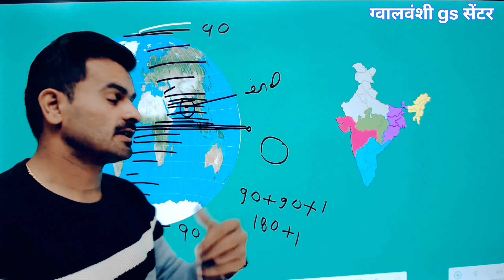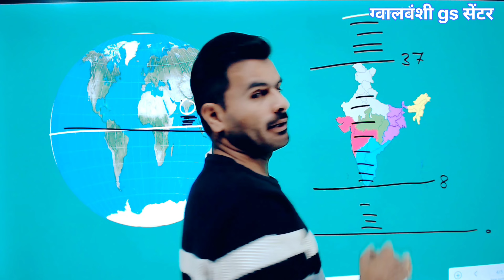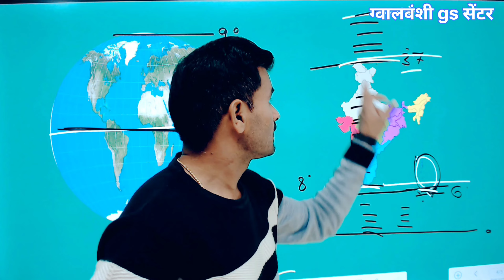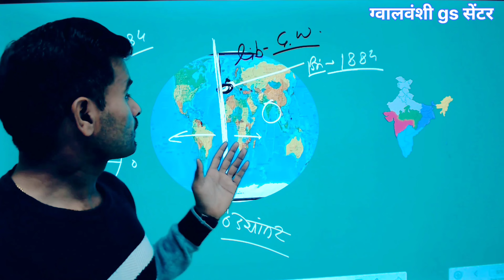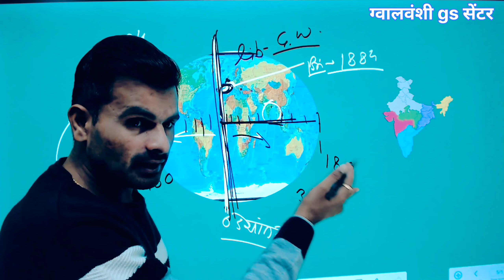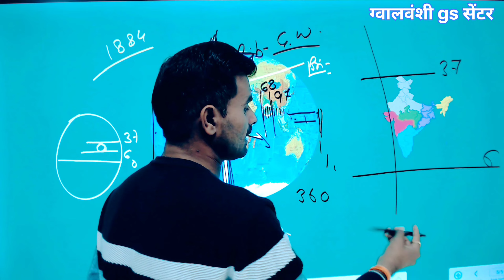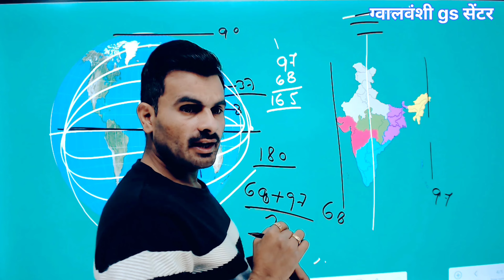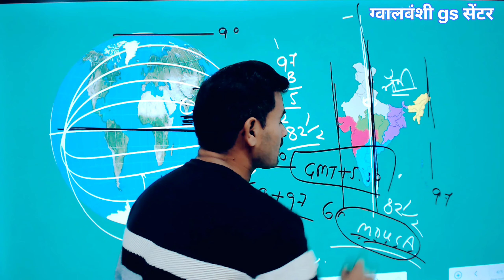location of india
भारत की लोकेशन ऐसे ज्ञात करते है, अक्षांश और देशांतर पर भारत की स्थिति. भारत का विस्तार

सौसर के विद्यार्थिओं का भरोसा बना ग्वालवंशी gs centre chhindwara(branch सौसर)
विद्यार्थीयो का सिलेक्शन ही हमारी ताकत है. 2015 से अभी तक 320+ विद्यार्थिओं का सिलेक्शन हो चूका है... और सौसर में मात्र 1 साल  में 600 स्टूडेंट्स का एडमिशन हो चूका है जो क्लास कंटिन्यू कर रहे है
See here some info1.

संस्थान में वही टीचर पढ़ाता है जो already selected हो.

संस्थान का हर बच्चा टीचर है. हर शनिवार टेस्ट और प्रजेंटेशन होता है जिससे बच्चा निडर बनता है.

छिंदवाड़ा जिले की पहचान. कॉर्न सिटी छिंदवाड़ा
Hello I am Gwalvanshi Sir from Gwalvanshi GS Centre Chhindwara

Gwalvanshi G.S. Centre location -

(1)-: कृष्णा लॉन के बाजु में. गर्ल्स कॉलेज के ऊपर मोहगांव रोड सौसर.
(2)plus point s.r institute chhindwara
Near man sarowar complex,Mohan nagar road chhindwara
plus point s.r institute chhindwara

In this channel of mine you are taught about GK GS, Current Affairs and all competitive exams (PSC/MP POLICE/MPSI/VYAPAM/RAILWAY POLICE/JAIL PRAHARI/FOREST). If you take our classes daily then you will find it very easy to pass your exam. Our coaching leads to continuous selection of students and if we want to teach more and more students, then you can join our coaching or youtube channel.

Social Media Accounts & Contact -

Offline Classes Timing -

1st Batch - 07:30 AM to 09:00 AM
2nd Batch - 11:30 AM to 01:00 AM
3rd Batch - 03:00 PM to 06:00 PM

Your Queries -

gk gs 2024
gs 2024
Gk gs question
rrb group d gk gs